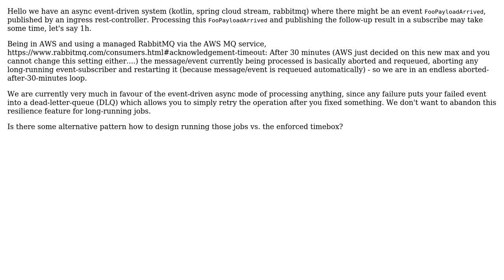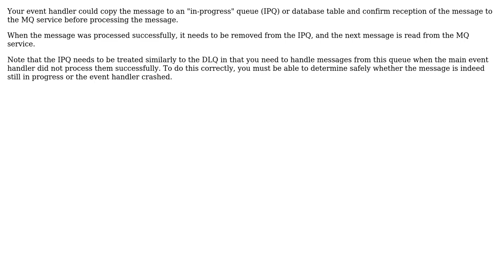Long-running jobs in an event-driven environment with constrained max-execution-duration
Software Engineering: Long-running jobs in an event-driven environment with constrained max-execution-duration

With thanks & praise to God, and with thanks to the many people who have made this project possible! | Content (except music & images) licensed under CC BY-SA | Music | Images & others | With thanks to user hotzen user Hans-Martin Mosner and the Stack Exchange Network Trademarks are property of their respective owners. You are responsible for your own actions.